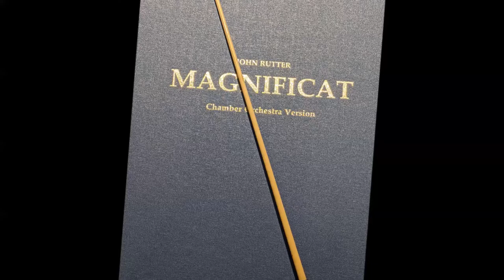Magnificat Promo YouTube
Magnificat Concert 2020 promotional video